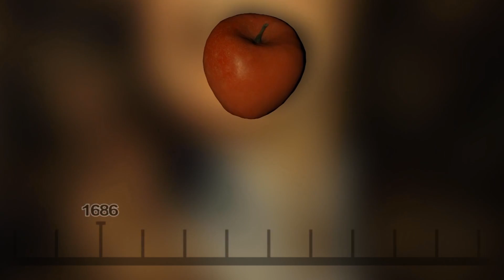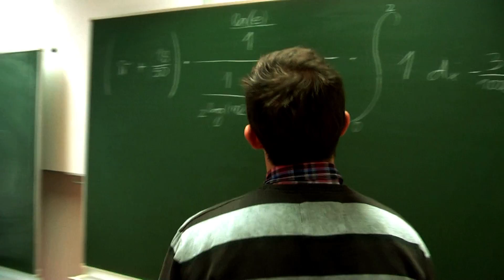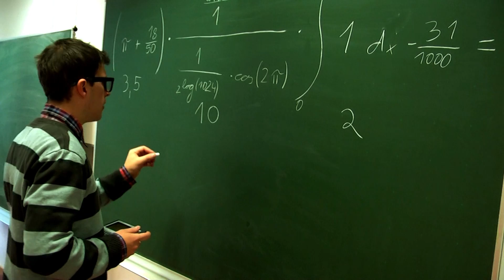The Big Bang Ball - Intro 2013 HTL Krems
Eröffnungsvideo zum HTL Ball Krems 2013 zum Thema "The Big Bang und 70 Jahre HTL".

Video/Effects/Sounds by:
Ben Pöll, Alex Fü

Co-Producer:
Jay Wagner